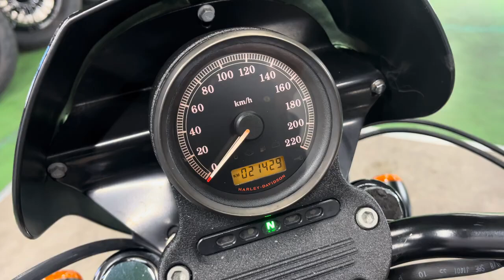XL883N スポーツスターアイアン883 2011年 中古車 バイクショップ名:MIDWAY CITORE